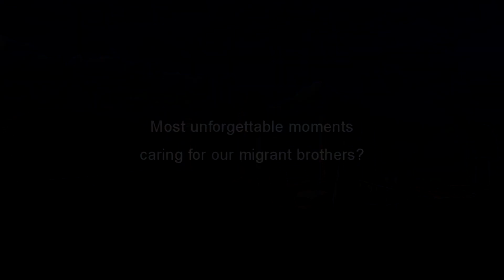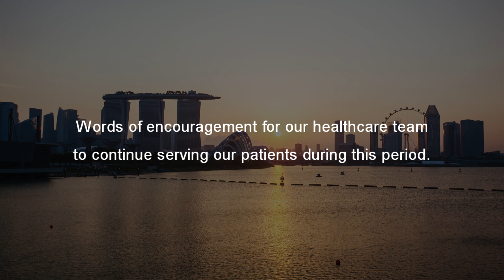SKH You Sparkle Awards 2020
The SKH "You Sparkle!" Award Ceremony is a celebratory event to honour staff and departments for their contribution toward service excellence and patient care.